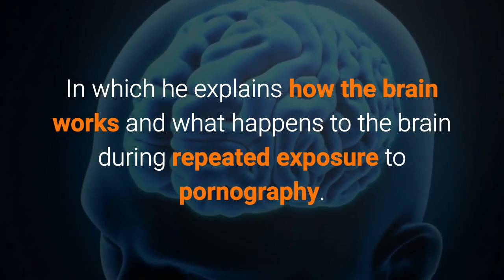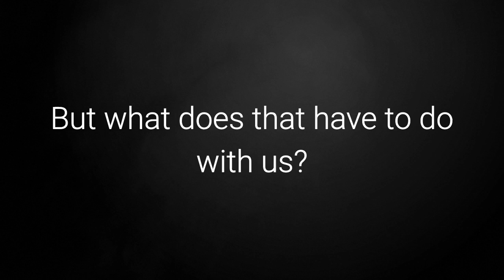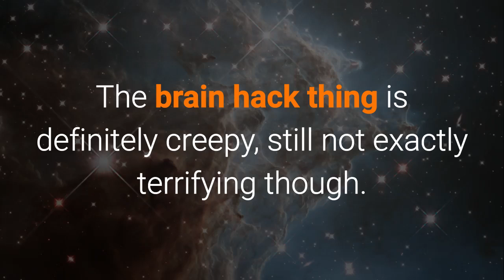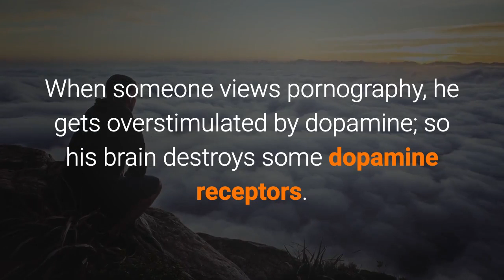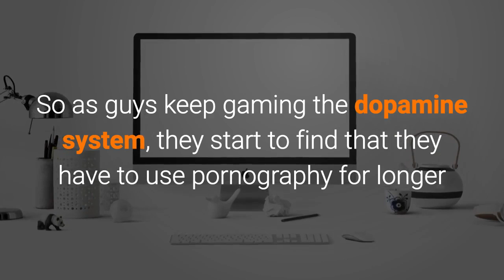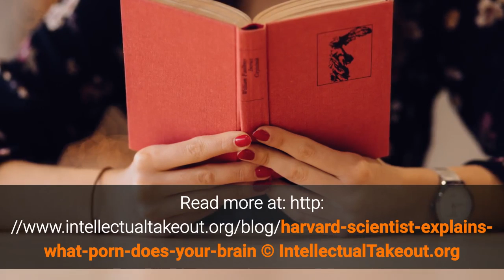Harvard Scientist Explains what Porn does to your Brain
Harvard Scientist Explains
what Porn does to your Brain.
It’s kind of scary.

It’s difficult to get consistent answers
on the alleged dangers of pornography.

Scientific research
on the subject varies widely.

It’s safe to say that Kevin Majeres,
a psychiatrist specializing in
cognitive-behavioral therapy and a
faculty member of Harvard Medical School,

is among those who view
pornography as harmful.

Writing on the blog Purity is Possible,
Majeres explains how the brain works
and what happens to the brain
during repeated exposure to pornography.

He begins with mating patterns
discovered in rats:

Scientists have discovered that
if you place a male rat in a cage
with a receptive female,
they will mate;

but once done, the male rat will
not mate more times, even if
the female is still receptive.

He loses all sexual interest.

But if, right after he finishes
with the first female, you put
in a second receptive female,

he will immediately mate again;
and again a third, and so on,
until he nearly dies.

This effect has been found
in every animal studied.

This is called the Coolidge effect.

Okay. The stuff about the
rats having sex is disgusting
and a little creepy.

But what does that have
to do with us - the humans?

Pornography’s power comes from
the way it tricks the man’s
lower brain; one of the drawbacks
of this region is that it can’t tell
the difference between an image and reality.

Pornography offers a man an unlimited
number of seemingly willing females;
every time he sees the new partner,
with each click, it gears up
his sex drive again.

The brain hack thing is
definitely creepy, still not
exactly terrifying though.

But take a look at Majeres
has to say about dopamine.

Dopamine is the drug of desire –
when you see something desirable,
your brain pours out dopamine, saying
“Go for it! Do whatever it takes!”

Dopamine fixes your attention
on that desirable object,
giving you your power of concentration...

So when someone clicks and sees
a new pornographic image,
his lower brain thinks
this is the real thing,

this is the lady he must win over
with all his might, and so he gets
an enormous dopamine flood
in his upper brain, causing a
wild amount of electrical energy.

This first exposure to a new female
who is a potential mate
wasn’t something that happened
a lot to our ancestors;

maybe only once in their lives;
so the brain thinks
this is a big deal.

It doesn’t know that now the
game has completely changed:

it doesn’t understand that
these are virtual females only;

so with each new one it causes
another flood of dopamine,
time after time, click after click,
as long as he continues.

It’s a dopamine binge.

Majeres continues:
This is why pornography
causes a vicious circle.

When someone views pornography,
he gets overstimulated by dopamine;
so his brain destroys
some dopamine receptors.

This makes him feel depleted,
so he goes back to pornography,

but, having fewer dopamine receptors,
this time it requires more
to get the same dopamine thrill;

but this causes his brain
to destroy more receptors;

so he feels an even greater need
for pornography to stimulate him.

So as guys keep gaming
the dopamine system,
they start to find that
they have to use pornography
for longer and longer periods
to have the same effect, and
they have to visit more sites.

But even more porn sites
eventually don't cut it.
What then?

You have to stimulate another
emotion: fear or disgust
or shock or surprise.

For porn use, you need to start
moving to kinkier things,

things that make you afraid
or make you feel a bit sick;

and so you start experimenting
with various perversions.

The science may yet be unclear
on the physical side effects of porn,
but we have a strong case,
at the very least,

that pornography is
1) highly addictive
2) harmful to relationships.

Regardless of how one feels
on the morality of pornography,
those reasons alone—
if one values self-control and
healthy relationships—
should cause alarm.

Interestingly, meditation helps
to increase dopamine levels
in your brain safely
without any harm.

Visit SimplifiedKundaliniYoga.com and
Meditate on your own Life Force today